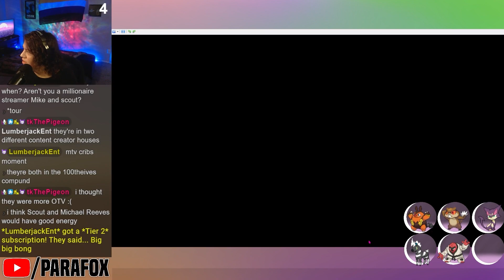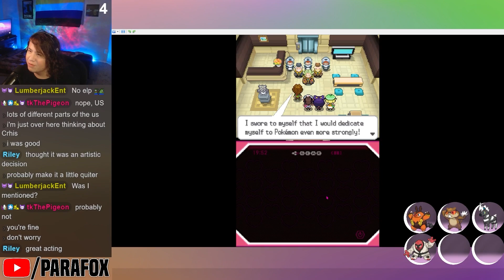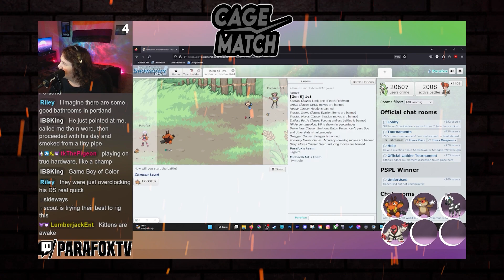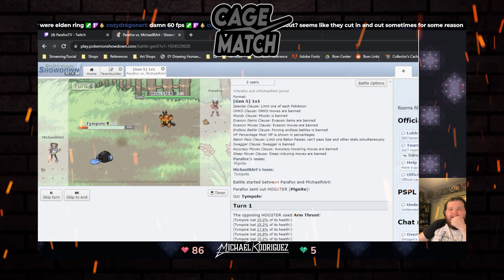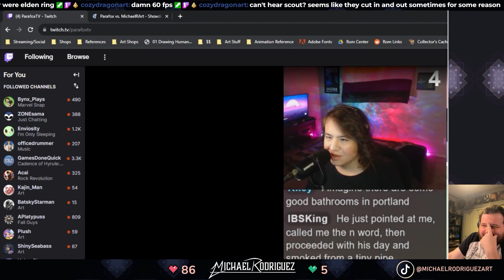DON'T MESS WITH TEAM PLASMA | Pokémon BW Cagelocke [4]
On this episode of Parafox, we are BACK with more Pokemon Black and White Cagelocke with Michael Rodriguez. They breeze past the first 2 gyms in Unova, but will they get past the third? Also, which Pokemon will prevail in the second Cagematch?! There are many questions to ask, and the answer will come, now. Enjoy Part 4, of Pokemon Black & White Cagelocke! POGGERS!

*Enjoyed the video? Also follow us on these social media accounts as well!:*